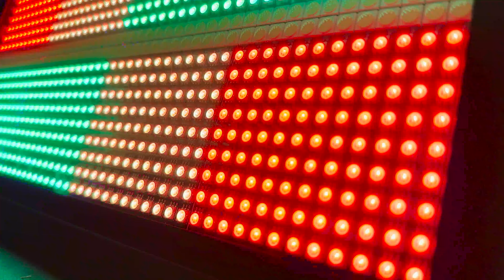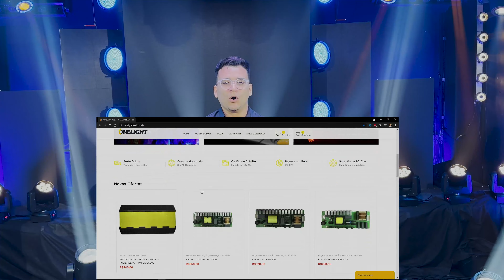STROBO DE LED RGB+W 1000W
Restou alguma dúvida do produto? Nosso time de vendedores segue à disposição para melhor esclarece-las, entre em contato através do link (copie e cole no seu navegador de internet) e fique a vontade por quem você quer ser atendido, fale diretamente via WhatsApp:

Temos o que você precisa para realização do seu evento, seja ele de grande ou pequeno porte, entra em contato com a nossa equipe, pois temos profissionais qualificados no assunto prontos pra te atender!

Para darmos a credibilidade que você precisa, segue também a nossa rede social OFICIAL no Instagram: @onelightoficial, e também de todos os nossos vendedores:

Sivaldo Luiz   -  @sivaldo_luiz_gomes
Júnior Luz  -  @junior.onelight
Elton Araújo  -    @eltononelight
Manuca   -  @manucaonelight
Erik Patrício  -  @erikdoled
Danilo Dantas   -  @danilosrd
Demoriê Bandeira   - @onelightdemorievendas
Igor Oliveira  -  @igoronelight
Daniel Melo   -  @danielvagalumeoficial
Álvaro Anselmo   -   @alvaroonelight
Angelo Fernandes   -    @onelightangelo
Pedro Gonzaga  -   @pedro.onelight
Natanael Rodrigo  -  @rodrigo_onelight

- Temos FILIAIS em:
* São Paulo-SP, siga no instagram: @onelightsp
* Goiânia-GO, siga no instagram: @onelightgyn

E se você gostou, deixa aquele like, e ativa as notificações pra não perder os próximos vídeos cheio de novidades.